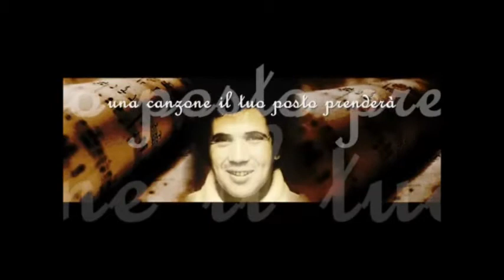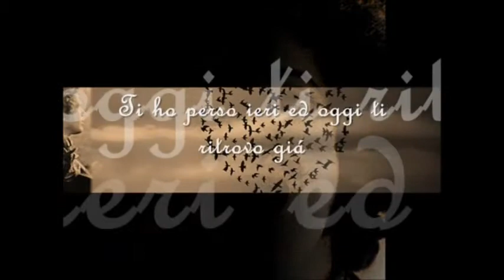La Compagnia Lucio Battisti - cover by Totorex senza scopo di lucro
In ricordo del grande Lucio